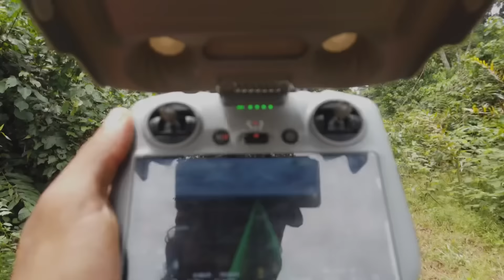vlog 65 من الجزائر. إلى الكونغو البحث عن الفيلة في الغابات الاستوائية مغامرة فريدة من نوعها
“مجازف في البحث عن الفِيَلة، لكني قد اعتدت على هذه الأنواع من المخاطرة: البحث عن الفِيَلة والغوريلا في أدغال إفريقيا.”